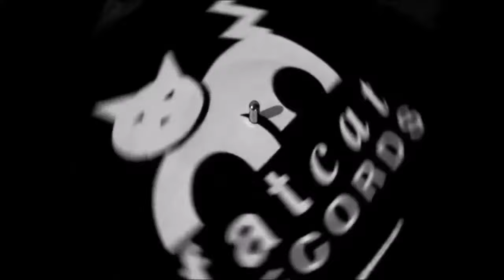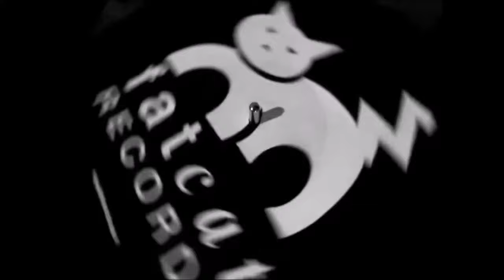Shopping - No Show [Why Choose]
'No Show' by Shopping from the LP/CD/Digital 'Why Choose' available on Fat Cat Records.